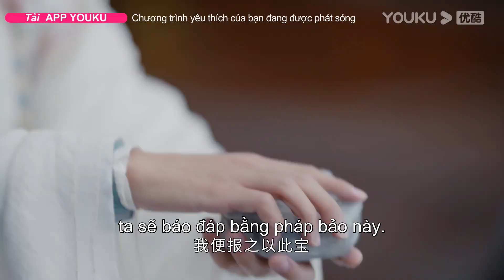Đàm Đài Tẫn dùng máu đầu tim để cứu Diệp Tịch Vụ | Trường Nguyệt Tẫn Minh | YOUKU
00:00 Website youku.tv International đã có mặt!
02:00 Tải APP YOUKU để theo dõi chương trình yêu thích của bạn